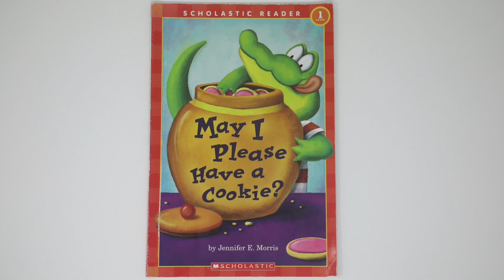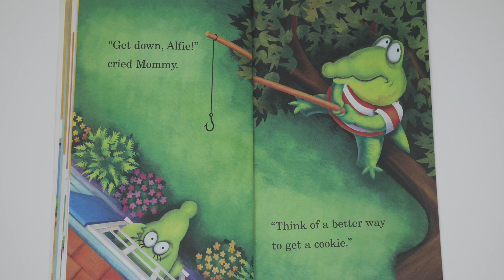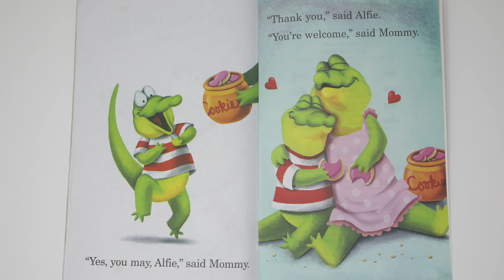May I Please Have A Cookie?